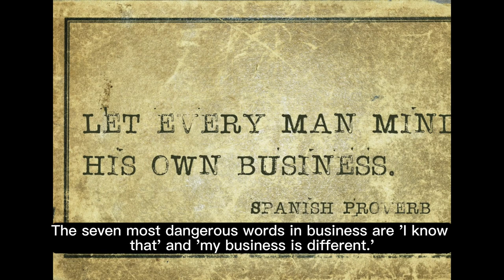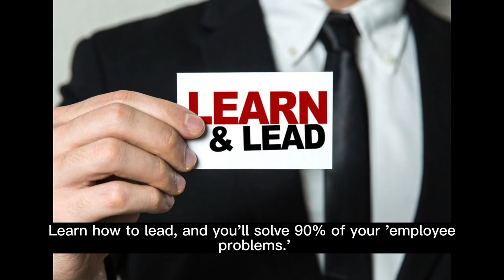Unlock Your Millionaire Mindset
1)  Cracking the Entrepreneur Code Podcast Show (Season 1, 62 Episodes)

ABOUT JACK HM WONG

Even though Jack had two Bachelor Degrees and two Master Degrees in Law and Accounting, and had been in the corporate world for 17 years working in PricewaterhouseCoopers and Baker McKenzie in Singapore, he earned from R. Kiyosaki's Rich Dad Poor Dad that being an employee and a saver in this economy will not make me successful in the long run.

Hence, similar to his mentors such as Alex Mandossian (the Warren Buffett of Internet Marketing) and Blair Singer (Rich Dad Advisor in Sales, Team Development and Personal Development), Jack is always a life-long learner who is searching for the next high-income skills to help my business progress to another level in this ever-demanding and evolved economy.

A martial art practitioner achieving Blackbelt Shodan in Shotokan Karate, Jack applies martial art principles not only to myself but also to my clients who are Small Business Owners and Entrepreneurs in their Startup Phase to master their little voices and limiting beliefs so that they give themselves permission to move forward step by step, safely and securely using my proven methodology and systems.

★☆★ You may also be interested in the following ★☆★
Jack's 5 Secrets of Business Prosperity